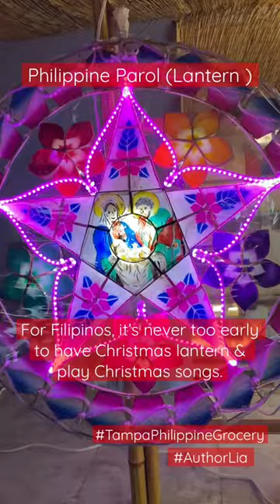Philippine Parol (Lantern) in Tampa Philippine Grocery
It's never too early to decorate our houses with the Christmas spirit. The Philippines is known to have the longest Christmas celebration in the world. Do you know why? Because Filipinos are a nation of fun and festivities.
Parol is a favorite Christmas decoration of many Filipinos. This store, Tampa Philippine Grocery, sells these beautiful parols. Come and get yours.
Enjoy decorating your houses with ornaments. And may the spirit of Christmas be with us throughout the year.